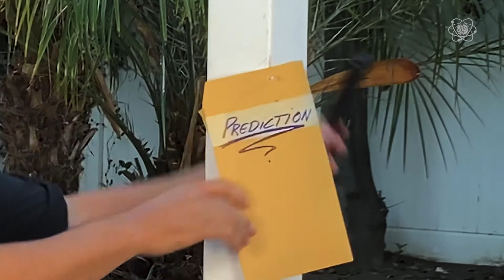I know which Pumpkin you Picked! | Impossible Science At Home (Halloween Special)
It's Impossible Science at Home Halloween edition! Join Jason Latimer as he demonstrates mind control using mathematics & exploding pumpkins!

Safety Note: DO NOT TRY THIS AT HOME

Impossible Science is a production of WonderFirst and Sony Pictures Television.